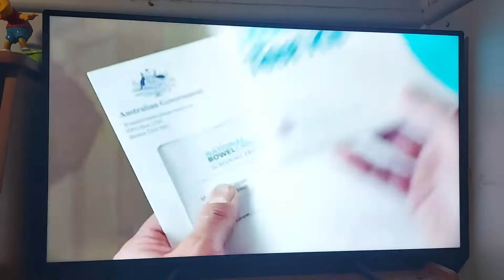Australian Government 2022 Ad